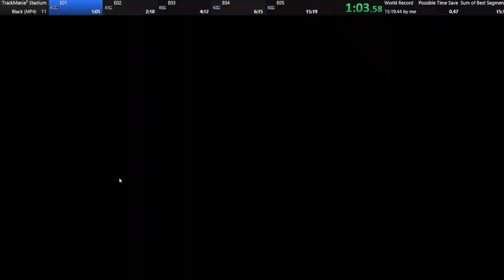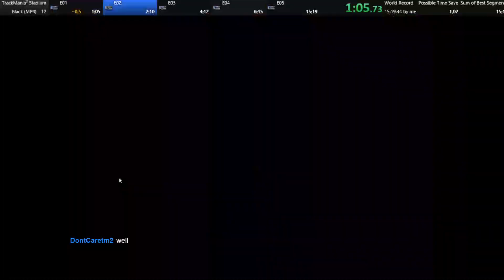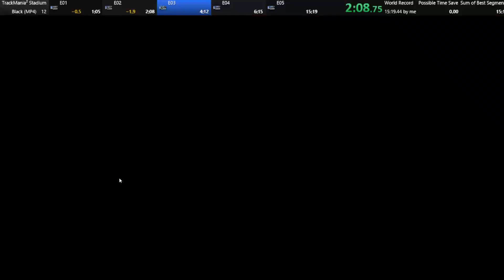TM² Stadium Black Speedrun - 15:12.13 [WR]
this one felt pretty juicy, i could do a better E03 but that's kinda hard so UwU oWo daddy nyyyyaaaaa -///-